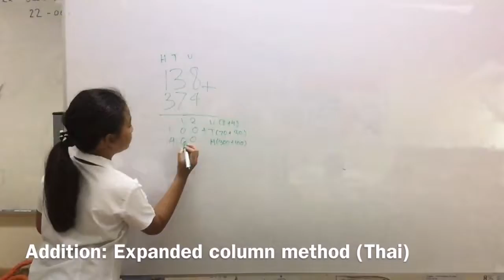Addition Expanded column method (Thai)